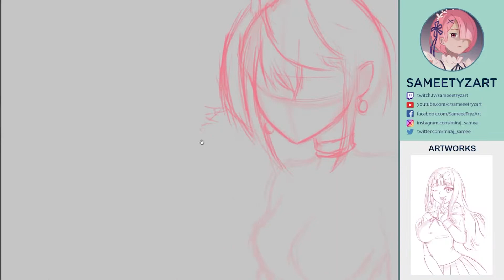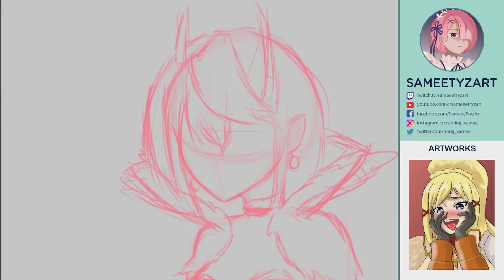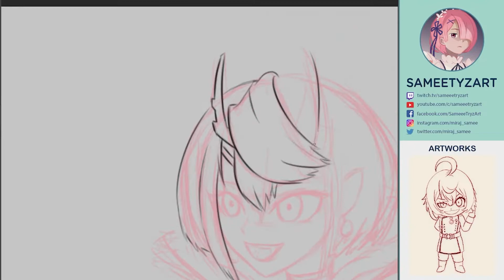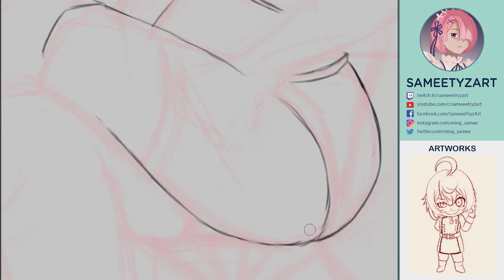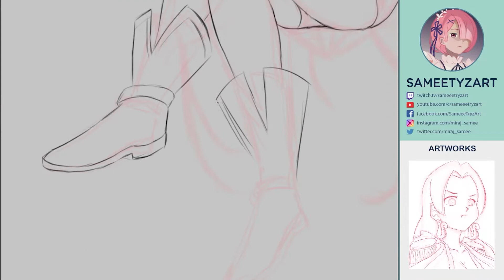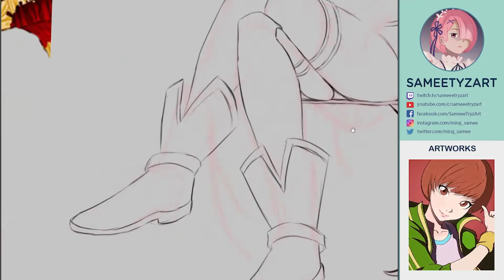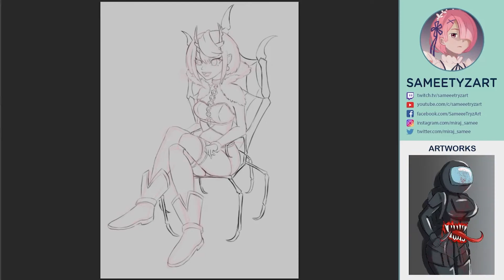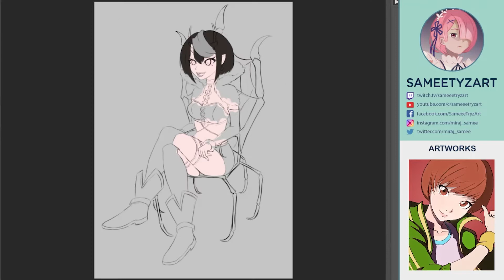Demon King (So I'm a Spider, So What?) - Speed Paint - [SameeeTryzArt]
Noob Tries to Draw Ariel - Speed Drawing